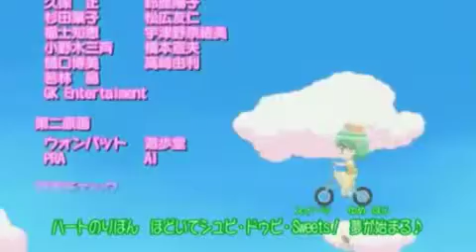Yumeiro Patissiere Professional Ending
Yumeiro Patissiere Professional Ending- Home Made Happy